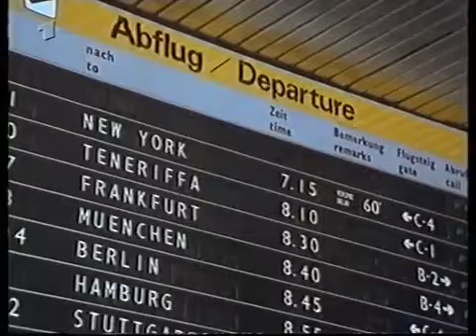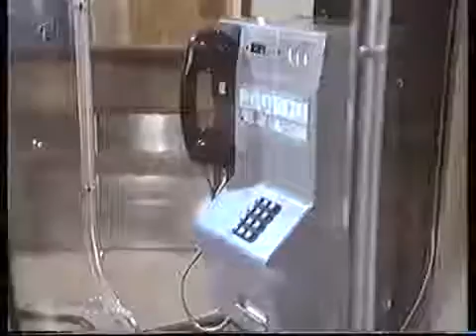Wilder Westen Inclusive (Teil 2 von 21) (TV Serie) (Deutsch) (1988)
Wilder Westen Inclusive (Teil 2 von 21) (TV Serie) (Deutsch) (1988) TV Mehrteiler von Dieter Wedel Die komplette Serie (Teil 1 - 21) auf dokunews1.

WILDER WESTEN INCLUSIVE (Teil 2 von 2) (TV Serie) (Deutsch) (1988) Wilder Westen Inclusive ist im Original ein 3-Teiler / TV Komödie von Dieter Wedel aus .

Wilder Westen Inclusive (Teil 5 von 21) (TV Serie) (Deutsch) (1988) TV Mehrteiler von Dieter Wedel Die komplette Serie (Teil 1 - 21) auf dokunews1.

WILDER WESTEN INCLUSIVE (Teil 1 von 2) (TV Serie) (Deutsch) (1988) Wilder Westen Inclusive ist im Original ein 3-Teiler / TV Komödie von Dieter Wedel aus .